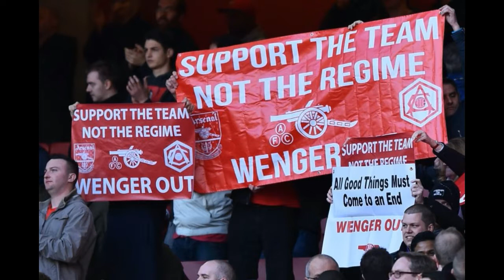2017 Summer Transfer Window - Biggest Winners And Losers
Today we'll review the biggest winners and losers of the 2017 Summer Transfer Window.